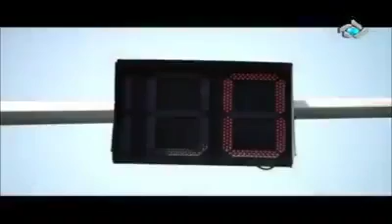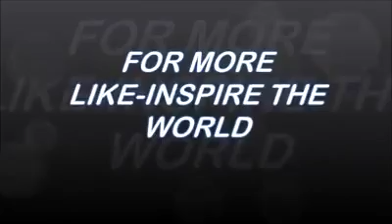Inspire in world